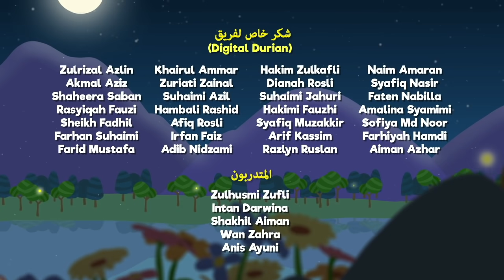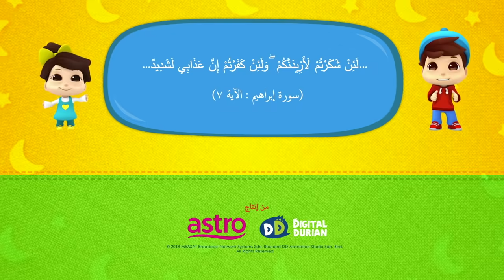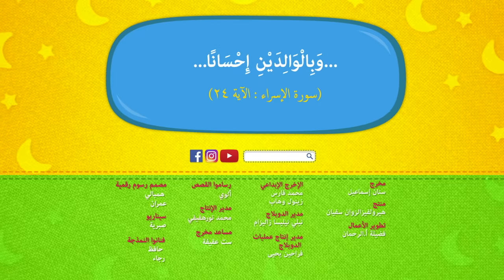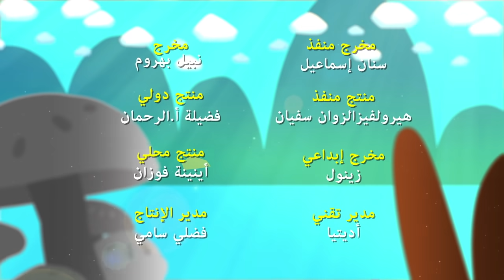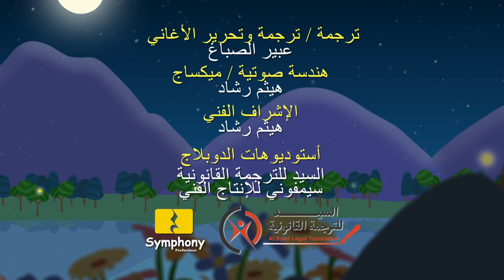Omar & Hana Arabic | ألف باء تاء، الحمد لله... | مجموعة أناشيد و رسوم دينية